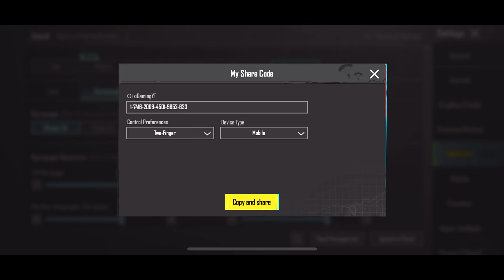NEW UPDATE 3.4 🔥 BEST SENSITIVITY CODE + CONTROL SETTINGS PUBG MOBILE/BGMI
BGMI Sensitivity Settings Best Sensitivity code + Control Settings Bgmi /Pubg Mobile Zero recoil sensitivity new update 3.3 Pubg sensitivity

bgmibasicsettings pubg sensitivity,

bgmi sensitivity,
bgmi sensitivity settings jonathan,
bgmi sensitivity settings malayalam,